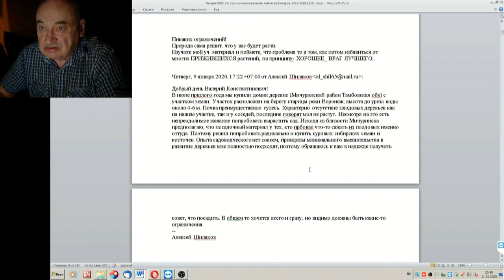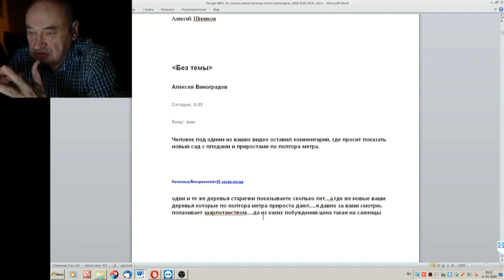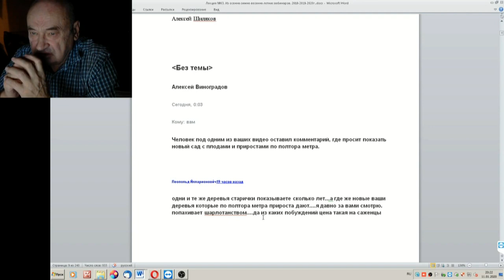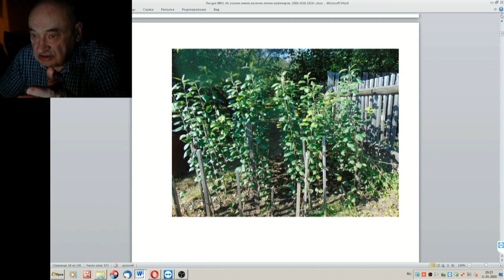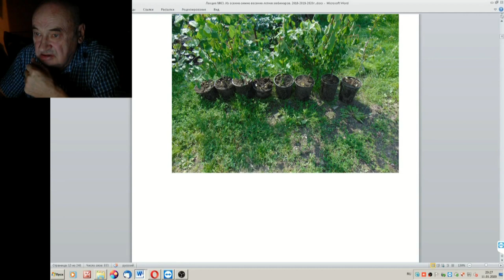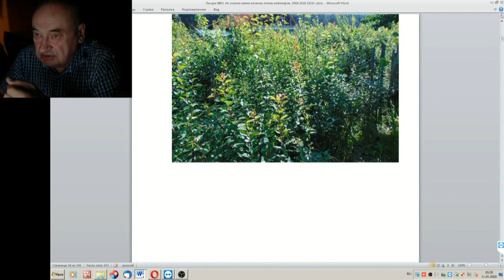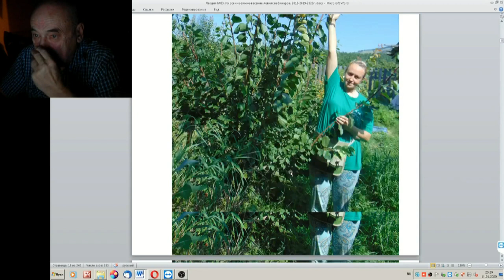63 ч 03 У Вас все фото старые покажите новые с крупными плодами и 1,5 метровыми саженцами